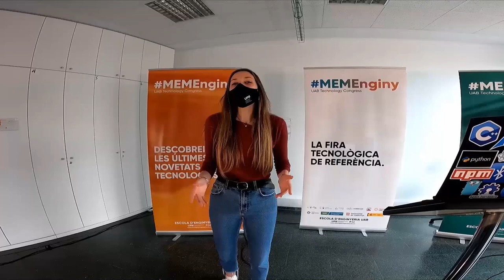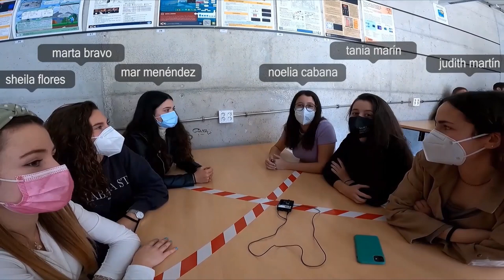Enginyeria - Visites al Campus T1, amb la Sandra Lleida i l'Anna Ventura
Si el Linus Torvalds, la Gwynne Shotwell o el Bill Gates haguessin de triar facul a la UAB, segur que triarien l’Escola d’Enginyeria. L’Anna i la Sandra visiten el centre on es formen les enginyeres i els enginyers que canviaran el futur, descobreixen com mantenir vius els enciams en els viatges interestel·lars i com els estudiants són els que s’encarreguen de muntar fires d’empresa com la MEMEnginy. Imprescindible e-UABers!